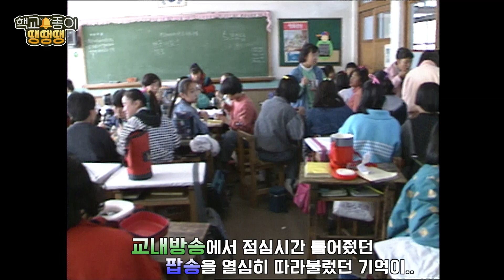[추억의영상] 80년대 점심시간 계란말이 비엔나는 부르주아의 상징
급식 이라는게 없던 그시절
엄마가 정성들여 싸주신 도시락 반찬은 뭐였나요?
해맑게 친구들과 모여 도시락 먹던 저 소녀들이 지금은 저만한 자식이 있겠죠?